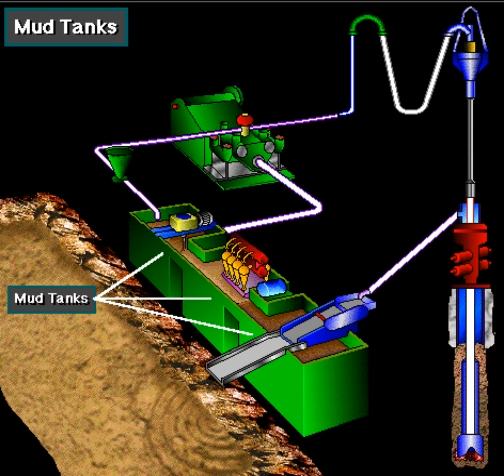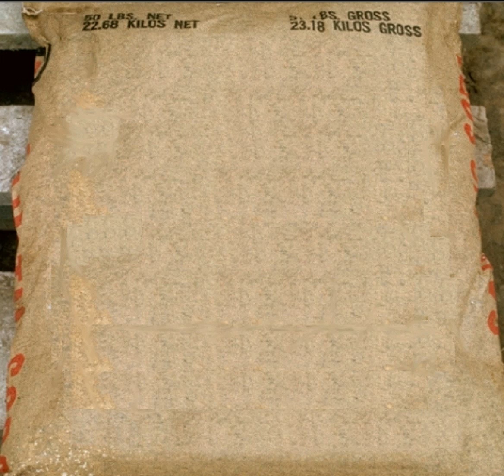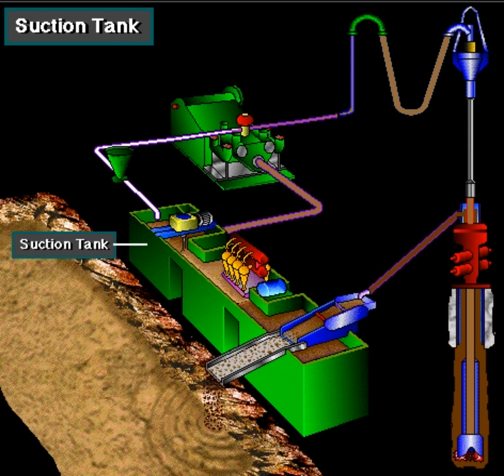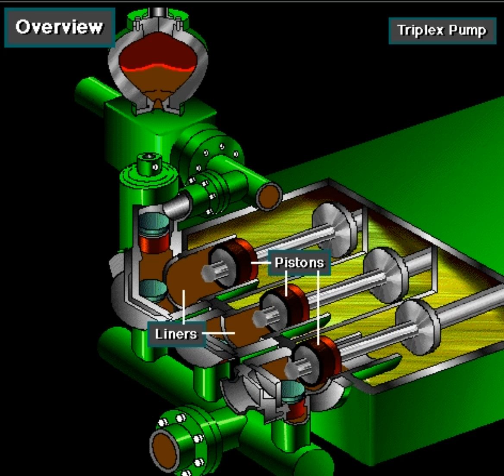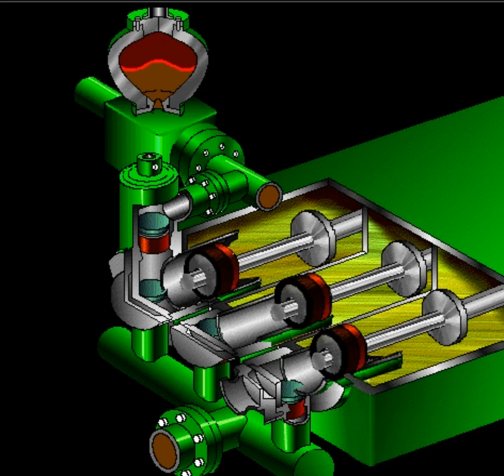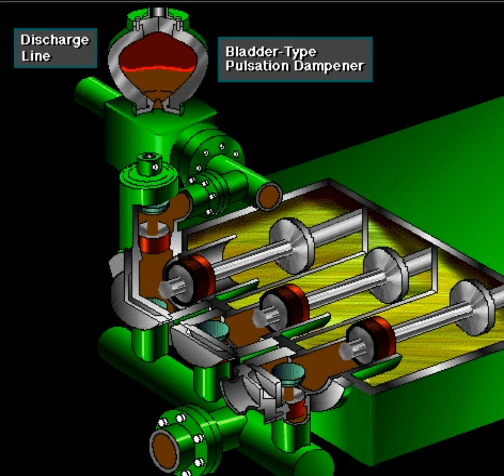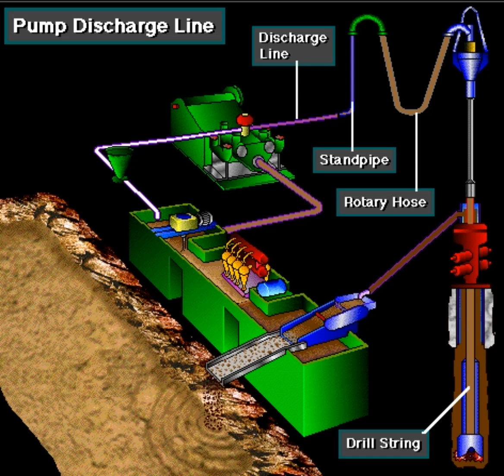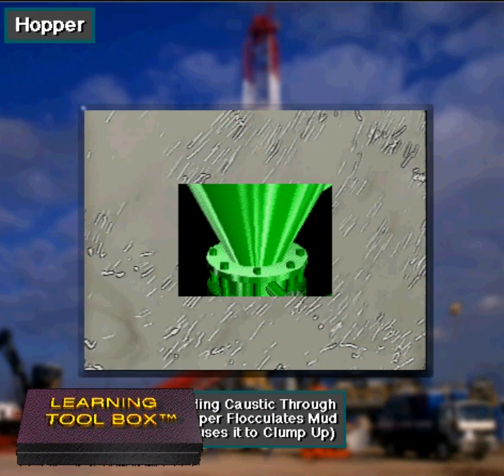schlumberger oilwell drilling cd 4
CD 4: Mud circulation and treating Equipment
حفر ابار النفط الجزء الرابع
CD4: معدات تدوير الطين ومعالجته
1-Mud_system_overview.
2-Mud_storage,tanks&reserve_pit.
3-Mud_pumps
4-mud_conditioning
أسأل الله أن يودعك بالفرحة التي ترد لك الروح وتنسيك مر السنين كلها..💚